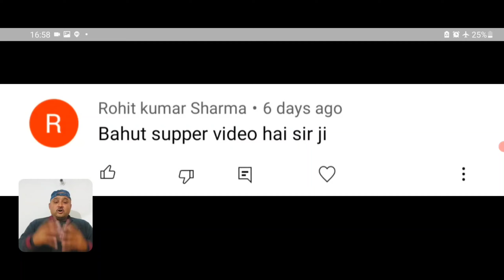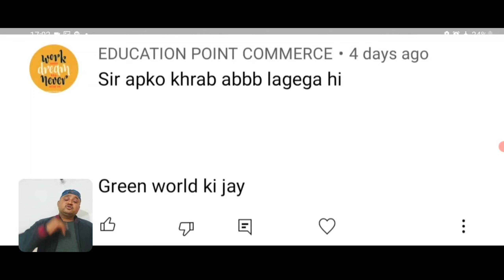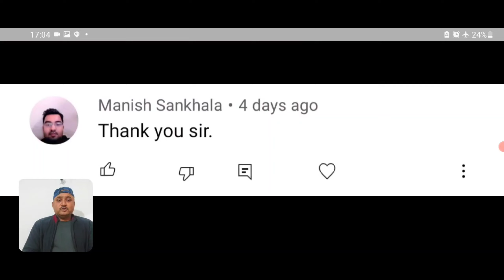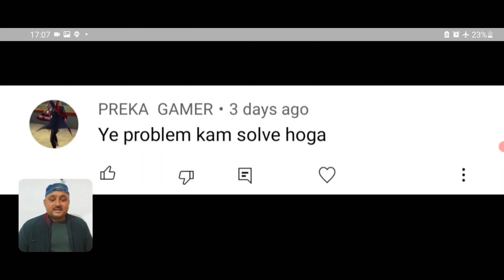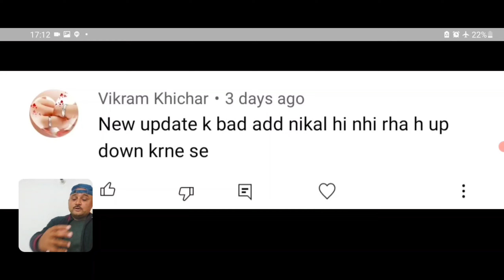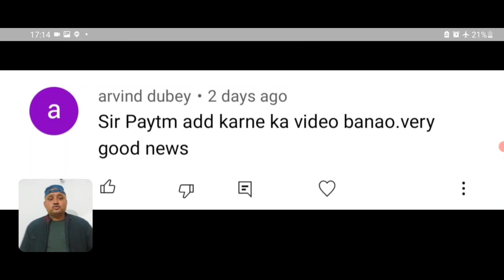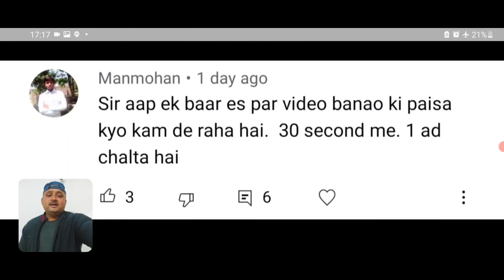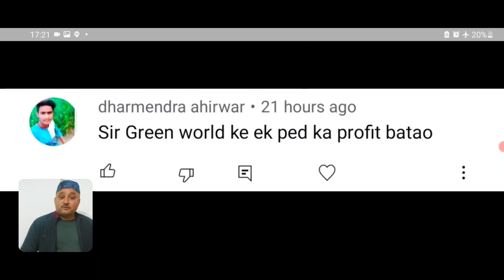Comment_Unbox || Keyboard91 संबंधित प्रश्न || आपके सबाल🤔|| मेरे जबाब✔️✔️|| Episode 35🔥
दोस्तों नमस्कार

🙋‍♂️🙋‍♂️ आज की वीडियो में मैने बताया है की Keyboard91 से जब आप जुड़े हुए हैं तो आपको कुछ बातों का जानना बहुत हीं जरूरी हैं, जिससे की आप को सफलता प्राप्त करने में बहुत मदद मिलेगी ! मैने ईस वीडियो में आप सभीलोगो के comment को reply देने का प्रयास किया है ! आप के अनसुलझे सभी सवालो को जबाब देने का मैने प्रयास किया है, आप पूरा वीडियो देखिये !

Use this referr code :- 0WXZ8
         (रेफर कोड ध्यान से डाले)

👉👉 Tags.